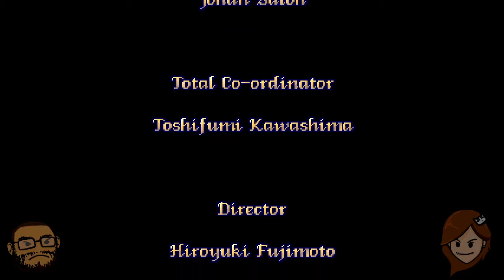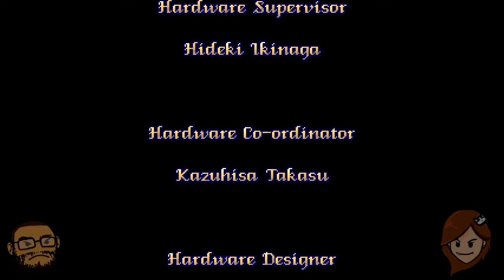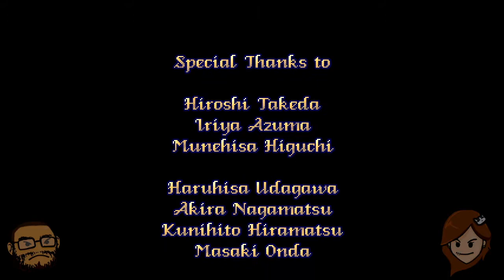Playing Pretty Soldier Sailor Moon w/ fig - Part 2 [the end] - Victory!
Sailor Mercury finally makes an appearance as we fight to the end and finish the game!